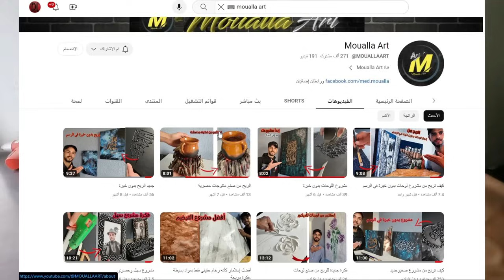مشروع صناعة حوض الأسماك + مضخة الأكسجين (في المنزل)